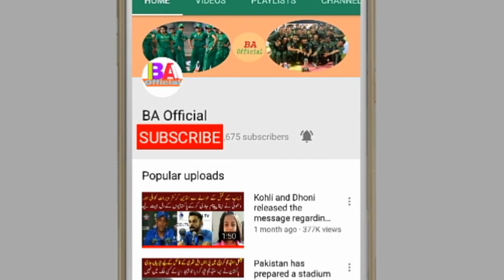New Zealand Beat pakistan after 4 runs